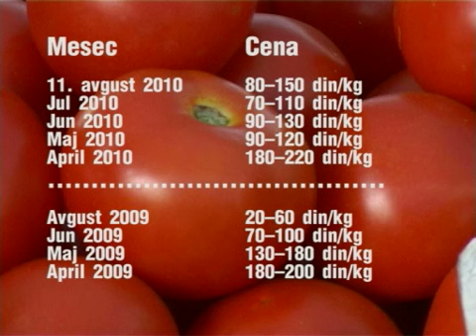Kilo paradajza 150 dinara!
Cena paradajza na Mlečnoj pijaci u Subotici je više nego duplo skuplja u osnosu na isti period prošle godine. Slab rod i manja ponuda nego prethodnih godina glavni su razlozi povećanja cena. Ove godine je paradajz zasejan na manje površina, a loši vremenski uslovi, poplave, hladno proleće i prohladan početak leta, su uticali na formiranje cene, koja je danas u pojedinim marketima premašivala i 150 dinara za kilogram.

Na štandu Ibolje Ševenj iz Hajdukova na Mlečnoj pijaci, cena paradajza je 100 dinara za kilogram. To je neka srednja cena u današnjoj ponudi, gde se kilogram najsitnijeg rajskog povrća nudio za 80, a najbolji za čak 150 dinara. Doduše, čim su videli kameru, ti prodavci su cenu i -- sklonili kako se ne bi videla. Glavni razlog za ovakve nesvakidašnje cene paradajza, prodavci navode loše vremenske uslove zbog kojih je rod paradajza drastično umanjen.

Sudeći po zvaničnim podacima dostupnim na sajtu JKP Subotičke pijace, cene paradajza u aprilu ove i prošle godine su gotovo iste, u maju ove godine su čak i jeftinije u odnosu na prošlu godinu. Ali, već u junu ove godine je paradajz skuplji za oko 20% u odnosu na prošlu, dok su avgustovske cene ove godine, u odnosu na prošlu -- astronomske.

Šta je razlog drastičnom poskupljenju ovog povrća? Ekonomisti imaju jednostavno objašnjenje. Rezultat odnosa ponude i tražnje kroji cene, kaže za Yu Eco Aleksandar Stevanović - ekonomista Centra za slobodno tržište.

U Ministarstvu trgovine kažu da se cene osnovnih poljoprivrednih i industrijsko-prehrambenih proizvoda formiraju slobodno prema uslovima tržišta. Na povećanje cena proizvoda na zelenim pijacama prevashodno je uticalo povećanje kursa evra u odnosu na dinar, vremenski uslovi tj. elementarne nepogode, kao i povećanje cene goriva. Poskupljenja ovih proizvoda prevashodno su posledica rasta inputa i inflatornih očekivanja, a ne povećanja tražnje -- navode u ovom ministarstvu.

Boris Šuman